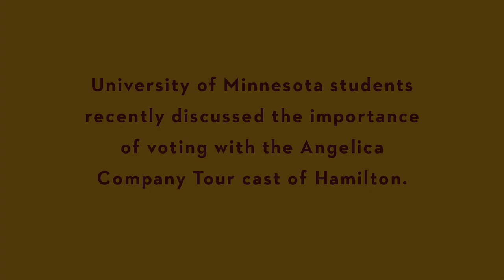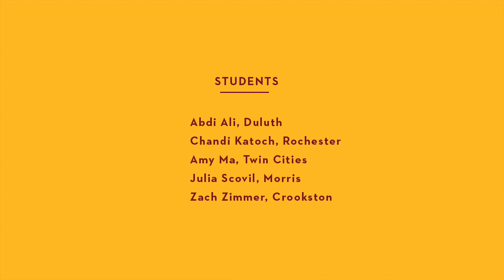Who Lives, Who Dies, Who Tells Your Story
UMN Students and The Angelica Company tour of Hamilton discuss how voting is the only way to have a voice in who develops policies at all levels of government. Featuring Abdi Ali (UMD), Chandi Katoch (UMR), and Stephanie Umoh (Angelica Schuyler).